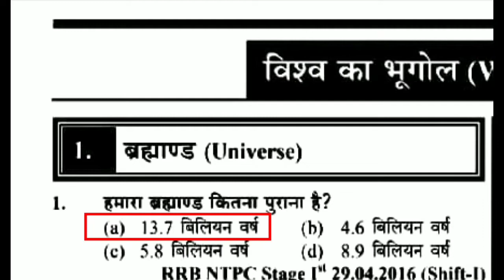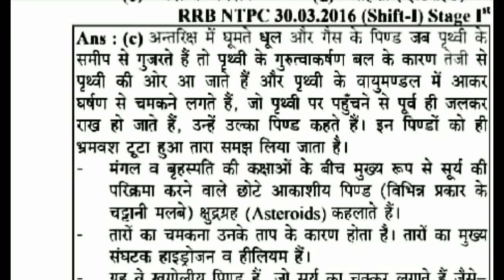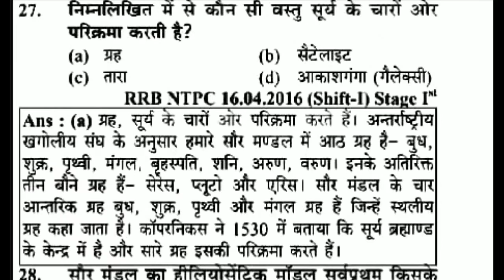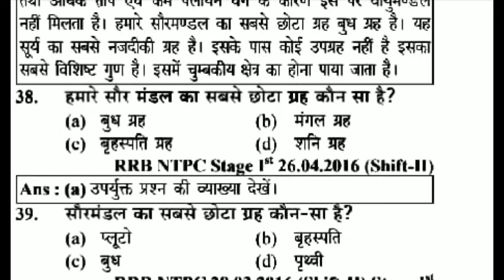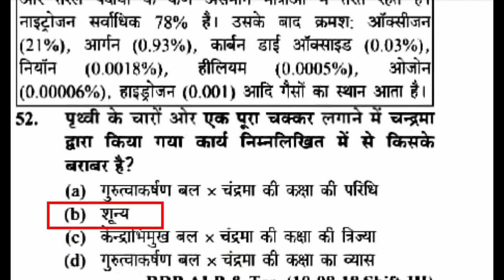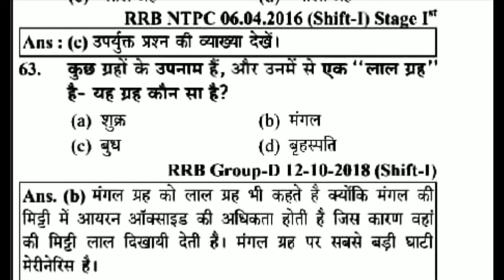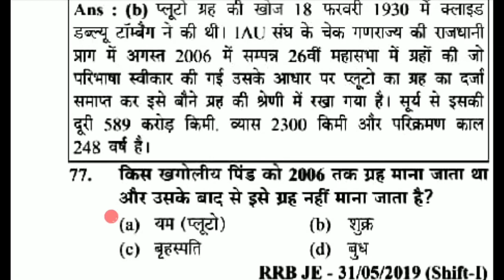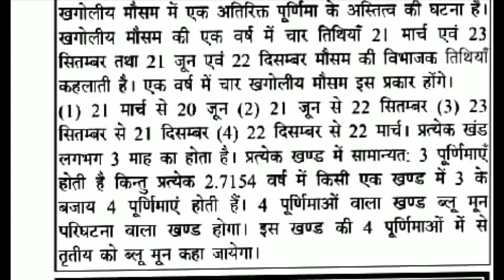यूथ कॉम्पिटिशन टाइम्स 3100 सामान्य अध्ययन विश्व भूगोल पार्ट 1 | Youth Publication World Geography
About this video-          दोस्तों इस वीडियो मे हम यूथ कॉम्पिटिशन टाइम्स 3100 सामान्य अध्ययन विश्व भूगोल पार्ट -1, Youth Publication World Geography, Most important topic, के 100 Mcq Questions कवर कर रहे है, gk in hindi, static gk, की ये सीरीज RRB NTPC 2021, GROUP D 2021, OR सभी प्रतियोगिता परीक्षाओं के लिए इंपॉर्टेंट साबित होगी, वीडियो को पूरा जरूर देखें
Additional tags-
examstudywithsangeeta,
history questions,
lucent history,
History,

Current affairs2021,
current GK,
GK in Hindi,
science gk,
tricky gk,
2021 current affairs,
NTPC Science
Awards 2021,
upcs ke liye important current affairs k question,
Awards 2021,
appointment 2021,
yojna 2021,
Summits 2021,
Appointments 2021,
Agreements 2021,
gk tricks,
gk questions
GK,
general awareness,
Hindi GK,
edu teria current affairs,
India GK,
static GK,
Current Gk,
6 MONTH CURRENT AFFAIRS,
edu teria,
Current Affairs 2021,
pure july K mahine ka current affairs 2021,
july KA CURRENT AFFAIRS 2021,